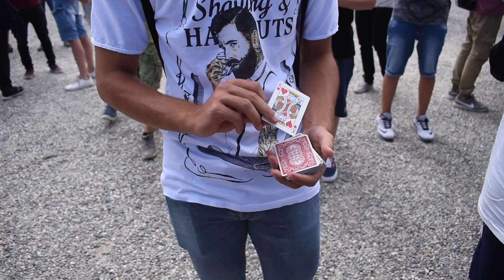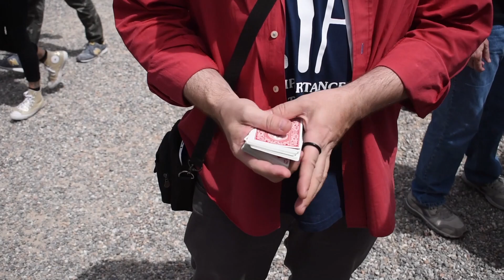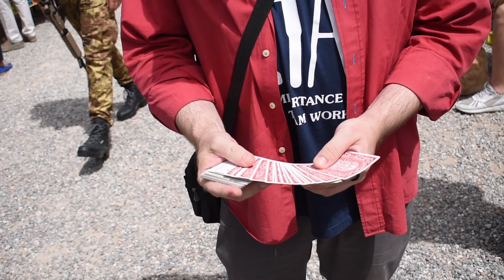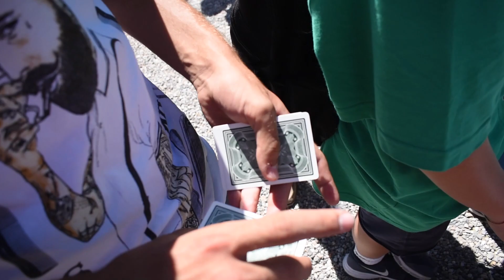A VARESE CON JACK NOBILE! IL MIGLIOR MAGO ITALIANO AL COMIC-OFF!